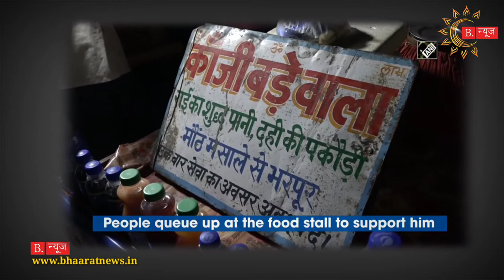Agra के Kanji Bade वाले Baba के ठेले पर ग्राहक बने DM PN Singh, ख़रीद लिए सारे बड़े। UP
दिल्‍ली के 'बाबा का ढाबा' के बाद अब आगरा में कांजी बड़े वाले बाबा का वीडियो सोशल मीडिया पर वायरल हो रहा है। आगरा की एक युवती धनिष्‍ठा ने इस वीडियो को जैसे ही सोशल मीडिया पर अपलोड किया, कुछ ही देर में यह पूरे देश में वायरल हो गया। कांजी बड़े वाले बाबा इतने फेमस हो गए कि दूर-दूर से ग्राहक उनकी दुकान का पता पूछ आने लगे। शनिवार शाम खुद आगरा के डीएम प्रभु नारायण सिंह बाबा के ठेले पर आए। डीएम ने बाबा से बातचीत की, उनका हालचाल जाना और 500 रुपये देकर सारे बड़े खरीद लिए। डीएम ने अपने स्‍टाफ के साथ बड़े का लुत्‍फ भी उठाया।